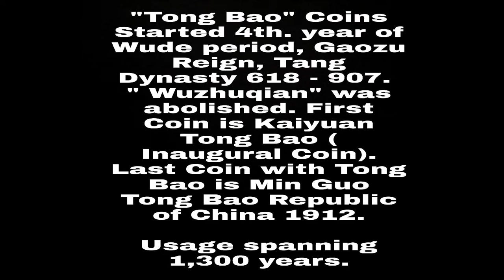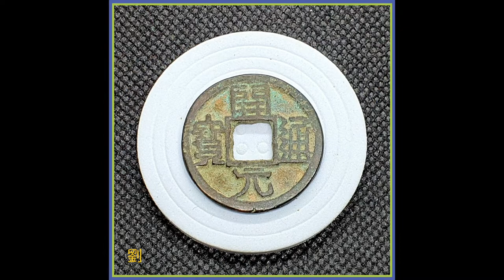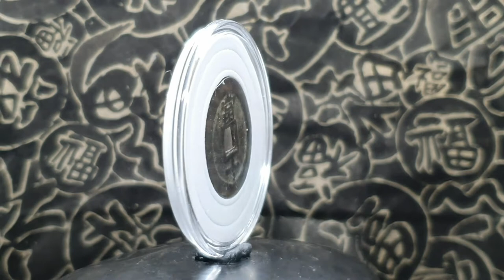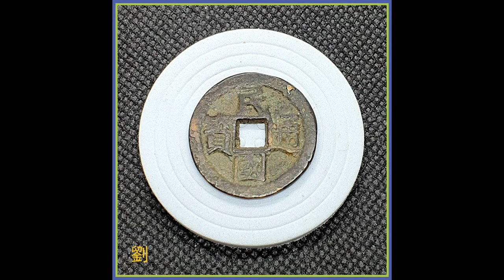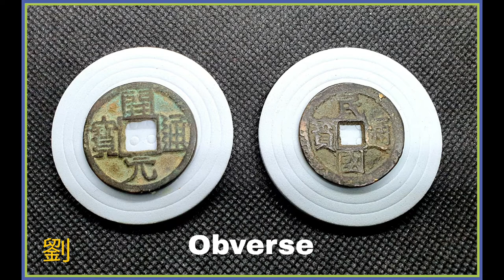劉 Lau Legacy : 古錢幣 通寶錢 唐朝 民國 Tong Bao Coins Tang Dynasty and Republic of China.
Tong Bao Coins referred to Chinese Cash Coins with Chinese Characters Tong Bao ( Circulating Currency) .

Originated in the Tang Dynasty and used in all following Dynasties ( Song,Jin,Yuan,Ming and Qing) and ended with Republic of China 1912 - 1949.

Note : Coins with Tong Bao also used in other countries like Korea,Japan and Vietnam.

Altogether spanning a period of nearly 1,300 years.

The Tong Bao Coins replaced the Wuzhu Coins that started in the Han Dynasty first issued in AD 118 to the Sui Dynasty ( 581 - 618 ).
The first Tong Bao Coin is Kai Yuan Tong Bao ( Inaugural Currency). It was first issued by Tang Emperor Gao Zu in the Autumn of the 4th year of the Wu De period ( August 621 ).

The Video featured Tong Bao Coin when first used in the Tang Dynasty : Kai Yuan Tong Bao and the last Tong Bao Coin : Min Guo Tong Bao from Republic of China.

Kai Yuan Tong Bao
Reverse : Blank.
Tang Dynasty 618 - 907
Weight : 7.65 g.
Dia.: 28.0 mm

Min Guo Tong Bao
Reverse : Dang Shi.
Republic of China
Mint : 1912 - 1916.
Weight: 5.87 g.
Dia.: 26.8 mm

Mute 🔇 if Music is too distracting or not suitable.
Title : Rain on my Parade.

Playlist: Click on Playlist eg.Antique Chinese Coins  to View similar Videos.